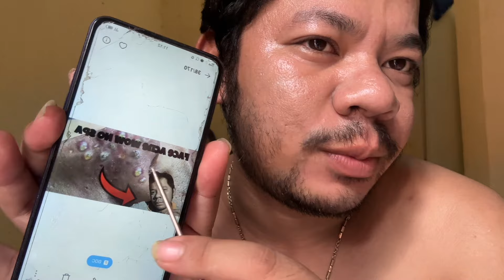Sit down and take pictures, have fun, and clean your face.